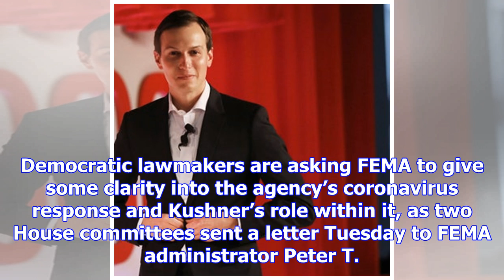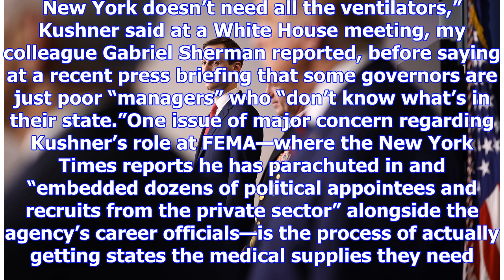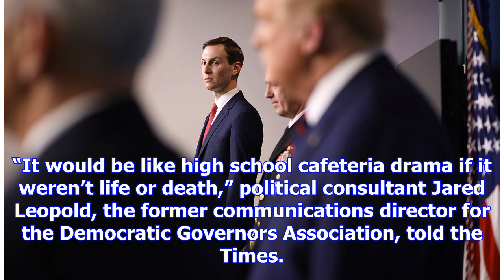Lawmakers Want to Know: WTF Is Jared Kushner Doing?